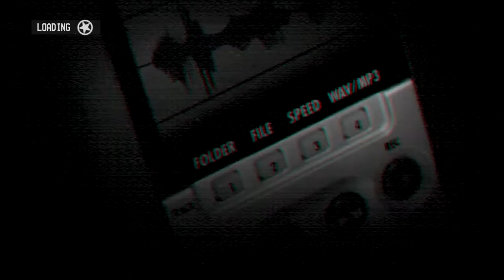Call of Juarez The Cartel Coop - Part 10 - Chapter 7 - Jess Hideout LA and Losing Witnesses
Let's finish Call of Juarez The Cartel in coop!

In this episode of incompetence we manage to lose a federal witness